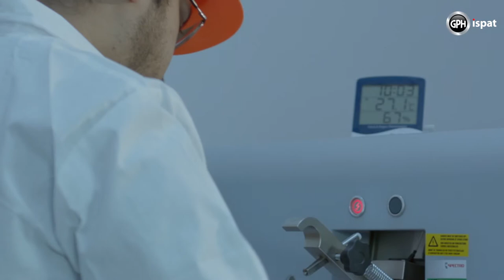GPH ispat | Quantum Electric Arc Furnace | Short Version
Committing to further strengthen the foundation of Bangladesh, GPH ispat has proudly introduced Asia’s first Quantum Electric Arc Furnace and Winlink technology in the history of steelmaking. This not only brings us the pride of being a world-class steel manufacturing company but also empowers us to create world-class structures within the country.

With the country’s largest oxygen plant, water treatment plant with zero discharge technology, own substation, and exhaust gas purification system, we are ensuring a completely green world-class factory to build a prosperous, and safer future for Bangladesh also.

GPH ispat – Committed to strength.